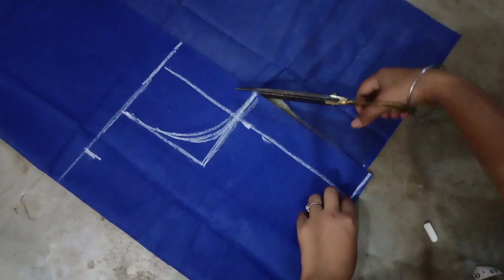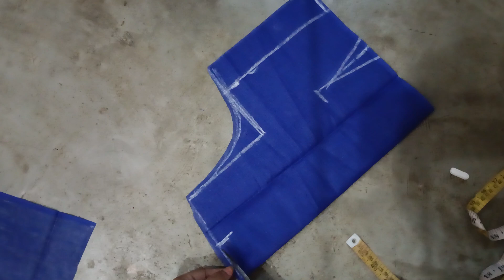blouse cutting and stitching | blouse design | blouse cutting and stitching full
your Curie
criss cross dori back neck blouse design
princess cut blouse cutting and stitching
34"princess cut blouse
प्रिंसेस कट ब्लाउज की

blouse
saree blouse design 2025
latest blouse design 2025
simple blouse designs
blouses for women
modern blouse designs
puff sleeve blouse
blouse cutting
blouse cutting and stitching
blouse amazon sell
blouse cutting ✂️
blouse cutting and stitching video
blouse
blouse design
blouse ka cutting video
blouse back neck designs
blouse back designs for saree
blouse black
back blouse design
boat neck blouse design
blouse cutting blouse cutting
blouse design blouse design
back side blouse designs
back blouse design photo
blouse design for net blouse
blouse designs latest
blouse design new blouse design
blouse 2025
blouse clothing
blouse crop top
blouse clipart
blouse cutting
blouse clips
blouse clairo meaning
blouse cover up
blouse collar
cotton blouse designs
cotton saree blouse designs
chiffon blouse
collar blouse design
computer work blouse designs
collar neck blouse
cotton blouse
crop top blouse
crop top blouse designs
choli blouse design
blouse designs
blouse definition
blouse designs for saree
blouse dress
blouse cutting and
blouse designs for lehenga
blouse designs photos
blouse designs for girls
blouse designs for silk saree
designer blouse
design ke blouse
design of blouse sleeves
design for lehenga blouse
design blouse neck
designs of blouse for saree
design blouse simple
design for net blouse
designs for blouse back
design of sleeveless blouse
blouse embroidery designs
blouse extender
blouse examples
blouse etymology
blouse express
blouse elegant
blouse embroidery
blouse en español
blouse en anglais
blouse elastic waist
blouse german
blouse gohobi lyrics
green blouse
gold blouse
golden blouse
golden blouse design
green blouse designs
green saree contrast blouse
georgette blouse designs
ghagra blouse design
girls blouse design
green saree blouse combination
blouse house
blouse hand
blouse length measurement
blouse lace
blouse linen
blouse loft
blouse latkan
blouse long
blouse loose
blouse latest designs
latest blouse back designs
long sleeve blouse
latest blouse designs photos
latest traditional blouse designs
lehenga blouse designs for girls
long blouse designs
latkan for blouse
blouse meaning
blouse measurement chart
blouse men
blouse models for sarees
pattu saree blouse designs
purple blouse
peplum blouse
paithani blouse design
pinterest blouse designs
puff blouse designs
prince cut blouse
blouse queer slang
blouse quotes
blouse quarter sleeves design
blouse qawwali
blouse quotes for instagram
blouse quora
blouse queen anne style
blouse quality
blouse quarter
blouse quince
quince silk blouse
queen anne neckline blouse
quarter sleeve blouse
quince blouse
queens of archive blouse
quirky blouse
quarter sleeves blouse design
quiz blouse
white blouse
quilted blouse
blouse ruffle
blouse red
blouse ruffle crossword clue
blouse royal blue
blouse rose angelique
blouse ruffle sleeves
blouse romper
blouse rhymes
blouse revolve
blouse ralph lauren
readymade blouse
red blouse
readymade blouse shop near me
ruffle blouse
red blouse women
readymade saree blouse
red blouse design
royal blue blouse
round neck blouse
readymade blouse near me
blouse shirt
blouse stitching near me
blouse styles
blouse sewing pattern
blouse short sleeve
blouse size chart
blouse sale
blouse spanish
blouse summer
silk saree blouse designs
sleeveless blouse design
saree blouse
sleeveless blouse
stylish blouse design
silk blouse designs
saree blouse designs 2023
simple aari work blouse designs
blouse top
blouse
blouse unscramble
blouse urban dictionary
blouse uniform
blouse under dress
blouse under blazer
blouse
blouse cutting
blouse under suit

34"size princess cut padded blouse cutting and stitching
38 size pattern blouse
princess cut blouse me cap kaise lagaye
princess cut padded blouse
blouse cutting
padded blouse
 blouse designs
princess cut blouse without pad, how to cut blouse,
 Princess blouse tutorialr
blouse cutting for all sizes
easy step by step blouse
 Easy cutting of blouse
 blouse kaise banate hai
princess cut blouse new design mein
princess cut blouse ki easy cuttingblousedesign
princess cut blouse kaise sila jata hai
latest princess cut blouse cutting and stitching
princess cut blouse ki easy cutting